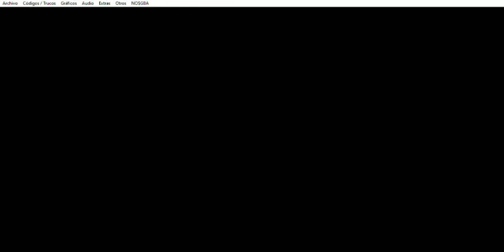Drone Tactics - Bonus Stage: Secret Storehouse - Parte 5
Drone Tactics (NDS) - Bonus Stage: Secret Storehouse - Parte 5
Este capítulo abarca la quinta parte del capítulo Bonus Stage